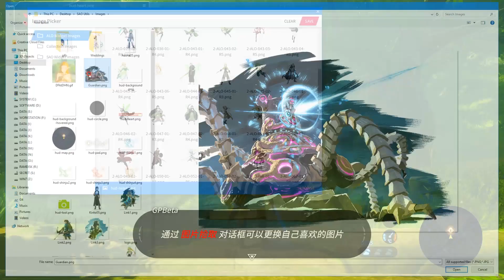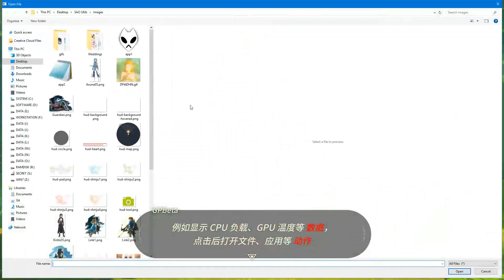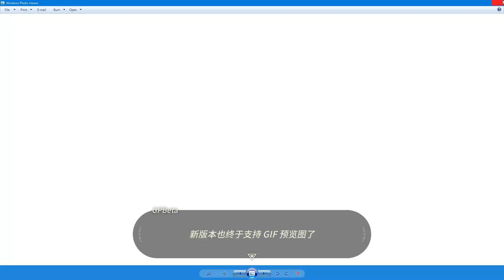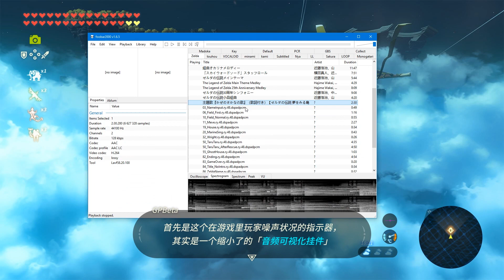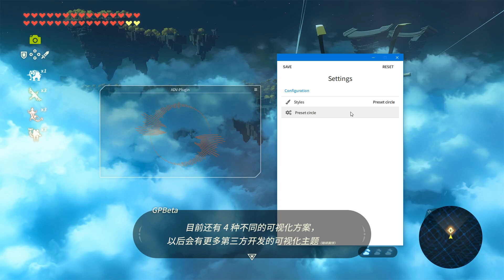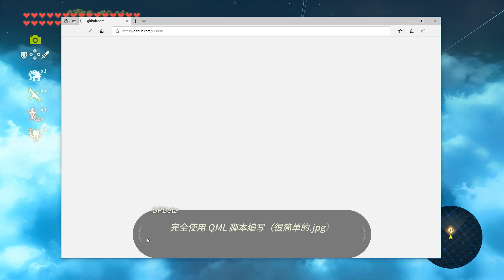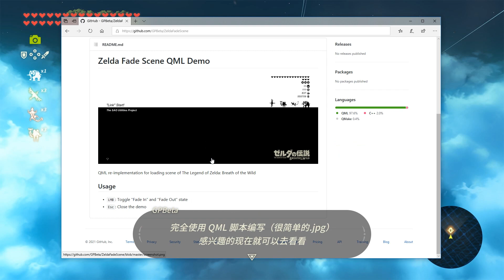Zelda: BOTW Theme for Windows - SAO Utils 2 Preview | 旷野之息系统主题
SAO Utils 2 is going to unlock the limitation of SAO, allowing every one to create and share your own themes and widgets easily.

And this new Zelda: BOTW theme is our first step... :P

0:00 "Link" Start
1:00 Loading Screen / Startup Animation
1:23 Message Dialogue / Dialog Widget
2:09 Heart & Map / Image Widget
2:33 Tool & Status / HUD Status Widget
3:26 Inventory Menu / Launcher Menu
7:41 Equipment Menu / Quick Menu Widget
9:30 Noise Meter / Sound Visualizer Widget
10:45 Weather & Temperature / BOTW Weather Widget
11:45 Ending